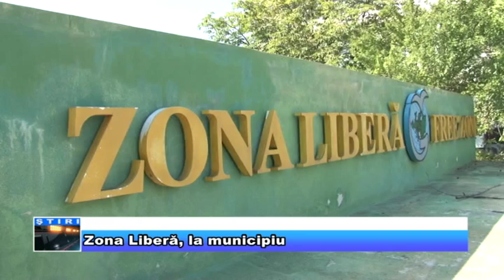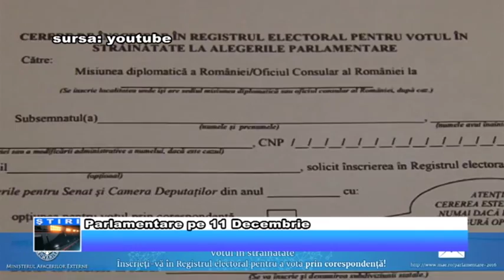05 SEPTEMBRIE JURNAL TV GIURGIU